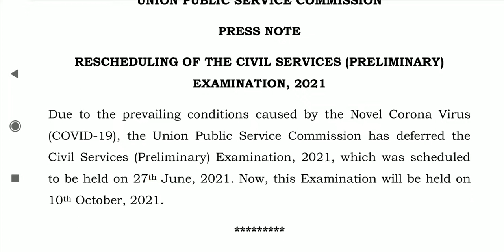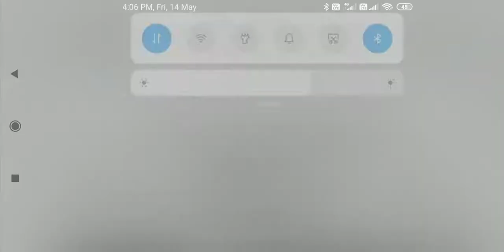UPSCCIVILSUPSC PRELIMS EXAM DATE POSTPONED UPSC CIVIL SERVICES PRELIMINARY EXAM DATE POSTPONED 2021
UPSCCIVILSUPSC PRELIMS EXAM DATE POSTPONED UPSC CIVIL SERVICES PRELIMINARY EXAM DATE POSTPONED 2021UPSC PRELIMS EXAM DATE POSTPONED UPSC CIVIL SERVICES PRELIMINARY EXAM DATE POSTPONED 2021
CIVILS JOBS
CIVILS PRELIMINARY JOBS LATEST UPDATE RELEASED
UPSC JOBS POSTPONED
UPSC CIVIL JOBS
UPSC 2021 LATEST JOBS
UPSC UNION PUBLIC JOBS
UNION PUBLIC SERVICE PUBLIC COMMISSION JOBS
PATTIKONDA JOBS
KURNOOL JOBS
AP JOBS
TELANGANA JOBS
TS JOBS
ANDHRA PRADESH JOBS
LATEST JOBS IN CENTRAL GOVERNMENT
HOW TO APPLY JOBS IN TELUGU
2021 LATEST NOTIFICATION
HOW TO APPLY UPSC JOBS 2021
UPSC CIVIL PRELIMINARY JOBS 2021 LATEST NOTICE
UPSC NEW DATE RELEASED